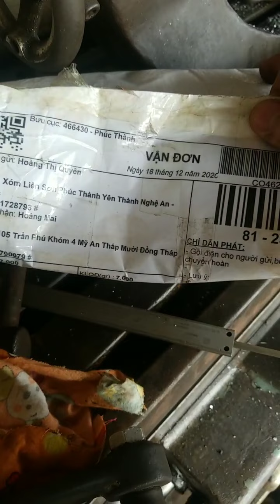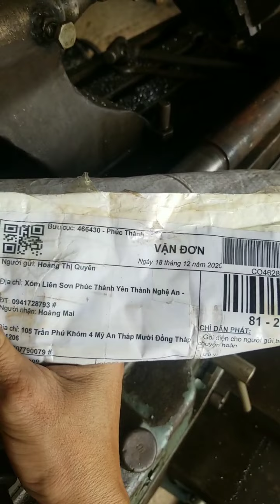PHỤC HỒI TRỤC ĐÙI DC 70 KUBOTA 0907790079